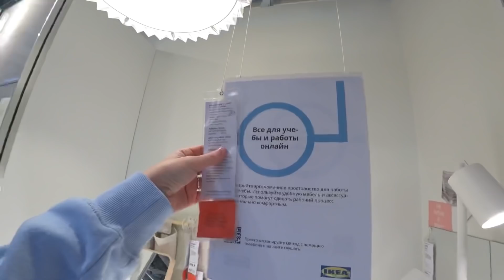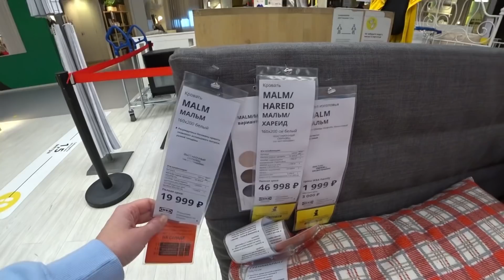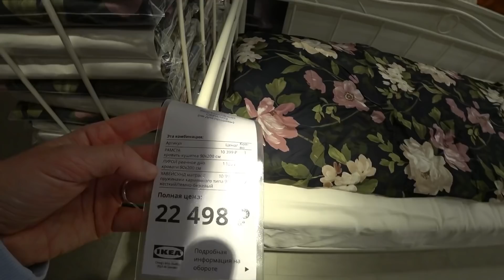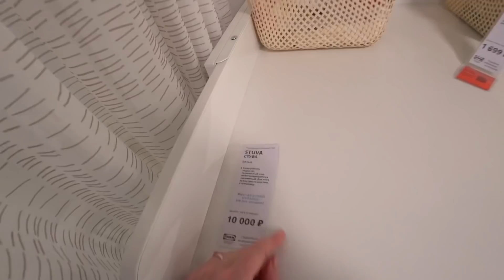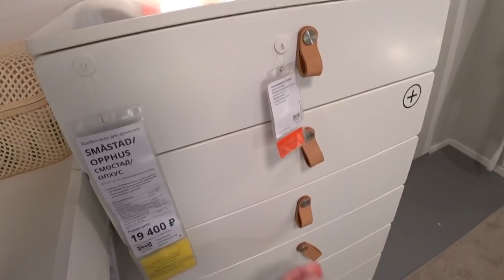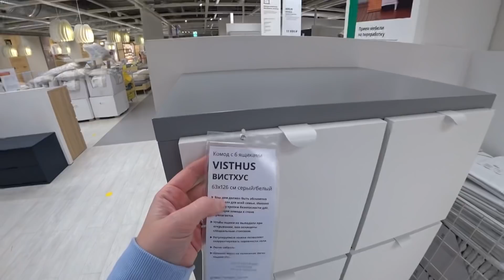ИКЕА 2022💙КРУТЫЕ ИНТЕРЬЕРЫ👍🏻КОМОДЫ НОВИНКИ💙IKEA 2022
Икеа Дыбенко
IKEA